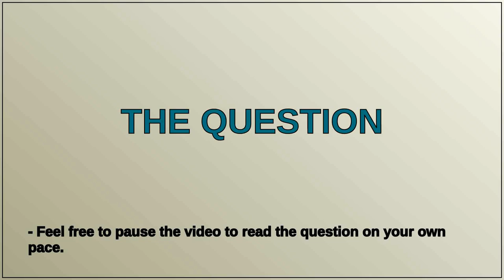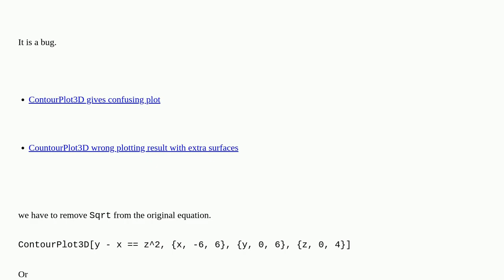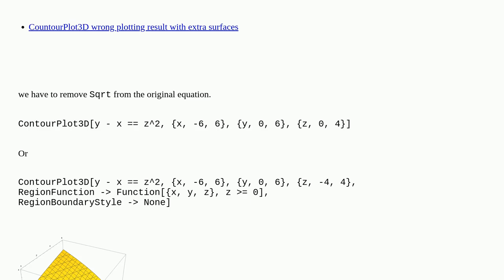ContourPlot3D graph issues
A special thanks goes out to the community

  plotting